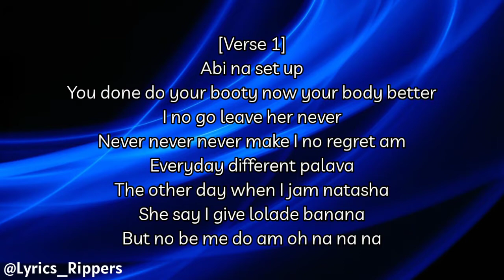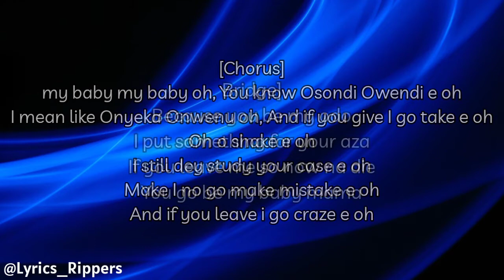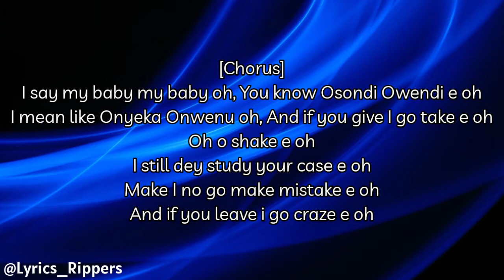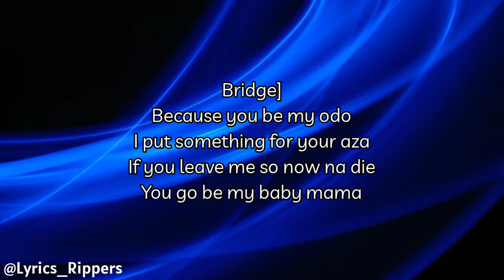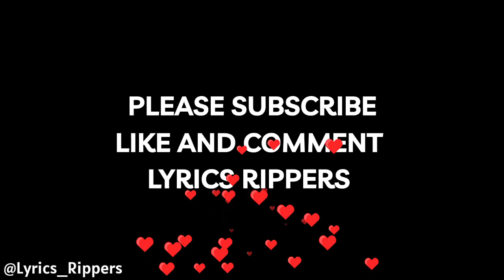Burna Boy - Oyenka (Lyrics Video)